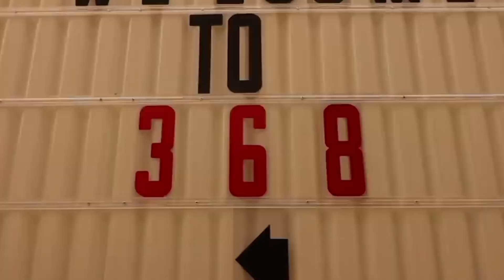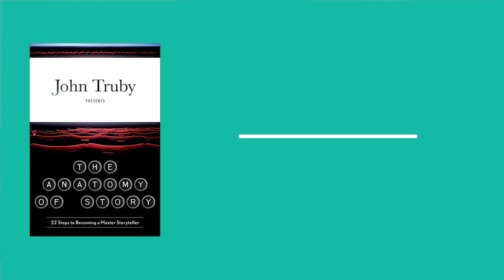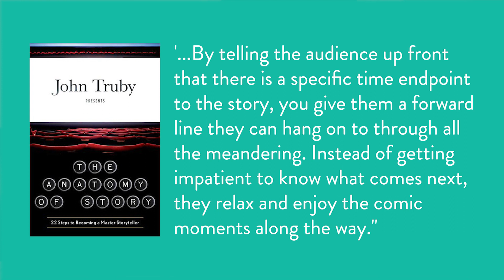368 = Mission Impossible? Vlogging tip from Heist Movies | ADD SUSPENSE!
After watching Mission Impossible Fallout the other day, I went back to watch the original one. And then I kept thinking about what story lessons we can learn from Heist movies that we can use on vlogs. Well inevitably, I thought of Casey Neistat and 368.

(Doesn't cost anything extra 😉I just get a small commision if you do your regular shopping via this link.)

CAMERA GEAR
Shot on this
with this lens
mic’d with this